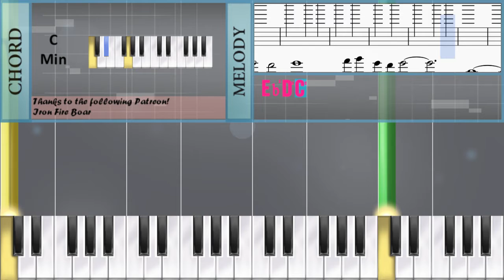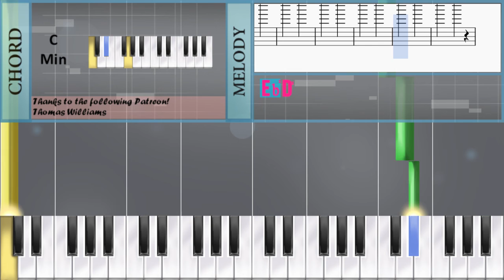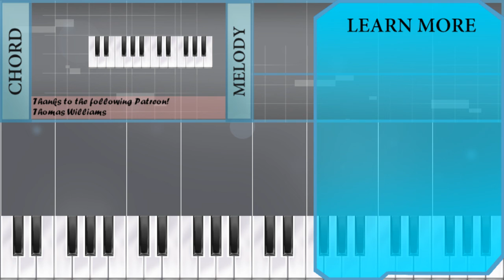How to play Dearly Beloved by Yoko Shimomura on Piano (Tutorial)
The easiest way to learn how to play Dearly Beloved by Yoko Shimomura on the piano. It's a piano tutorial for Dearly Beloved by Yoko Shimomura.

EasyPianoLesson teaches you to play the your favorite instrument, through and simple animation so that you too can learn how to play Dearly Beloved by Yoko Shimomura on the piano easily. A piano tutorial with visual animation graphic.

Notes of the tutorial:
C6 G5
F5 D6
C6 G5
F5 D6
Eb6 D6
G6 F6
Eb6 D6
C6 Bb5
C6 G5
F5 D6
C6 G5
F5 D6
Eb6 D6
G6 F6
Eb6 D6
C6 G6
C6
D6 Bb5
C6 G6
F6
G6
Ab6 Bb6
G6 F6 G6
C6
D6 Bb5
C6 G6
F6
Eb6 D6 C6
C6
D6 Bb5
C6 G6
F6
G6
Ab6 Bb6
G6 F6 G6
C6
D6 Bb5
C6 G6
F6
Eb6 D6 C6
C6 G5
F5 D6
C6 G5
F5 D6
Eb6 D6
G6 F6
Eb6 D6
C6 Bb5
C6 G5
F5 D6
C6 G5
F5 D6
Eb6 D6
G6 F6
Eb6 D6
C6 G6